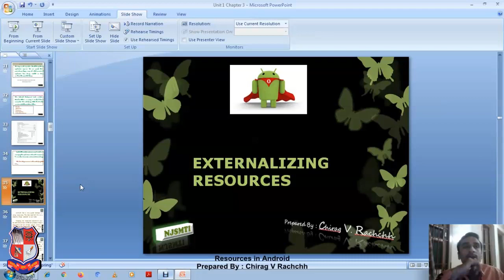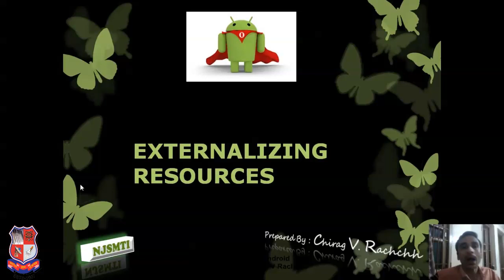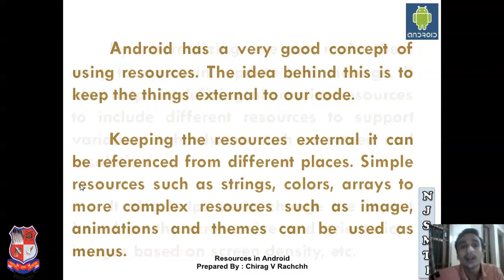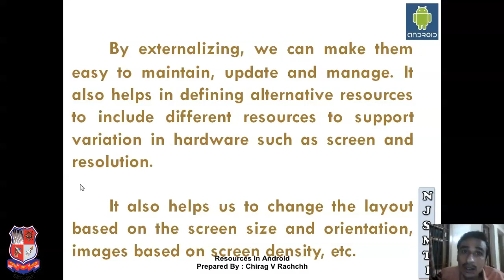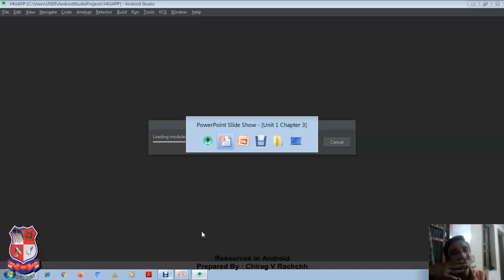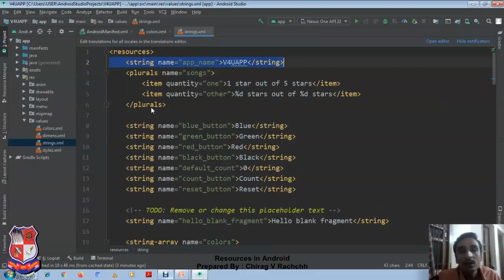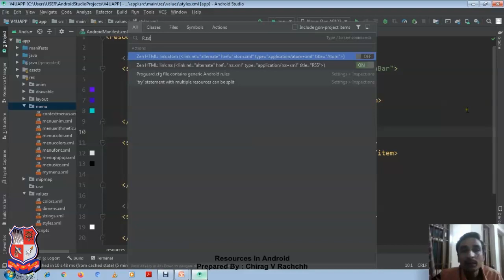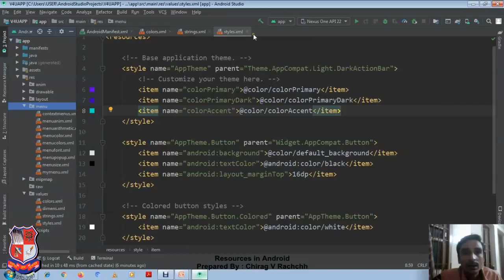GTU_MC_MCA_4649303_Mobile Computing (MC)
MC  -  MCA
Subject : 4649303  -  Mobile Computing (MC) (Sem-4)
Created By : CHIRAG V RACHCHH [ASSISTANT PROFESSOR] | 20 May 2020 | 96 MB
College : 553 - SHRI NARANDAS JETHALAL SONECHA MANAGEMENT & TECHNICAL INSTITUTE, JUNAGADH
Topic : ANDROID LECTURE 61 UNIT 1 CH 3 RESOURCES IN ANDROID PART 1